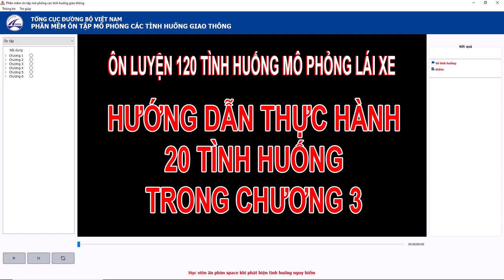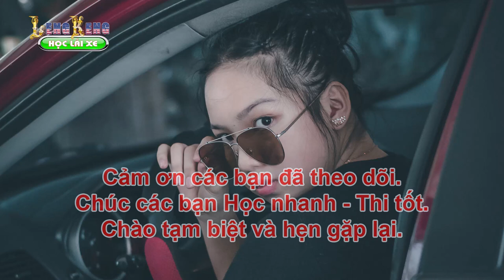Học mô phỏng : Ôn luyện 20 tình huống Chương 3.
- HỌC LÁI XE LENG KENG.
- Thực Hành 120 Tình Huống Mô Phỏng
- Chương 3 : Giao thông trên đường cao tốc.